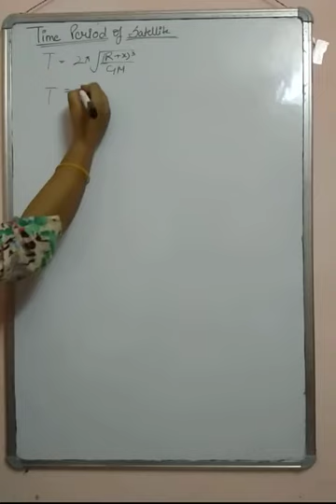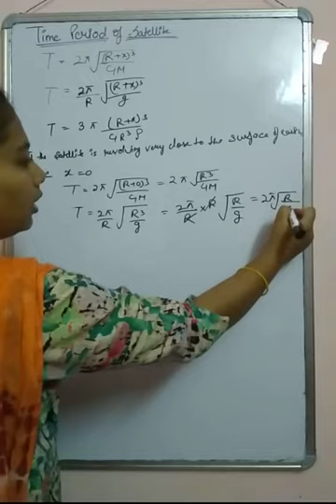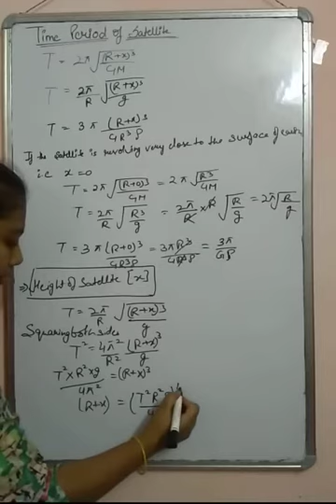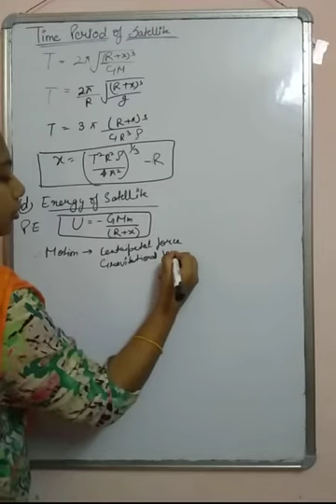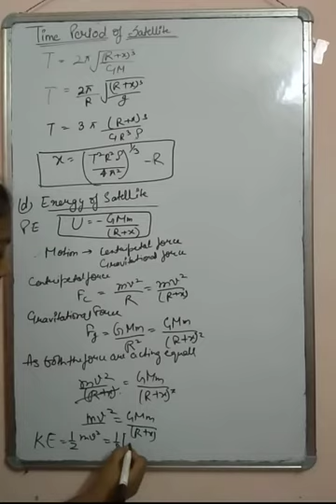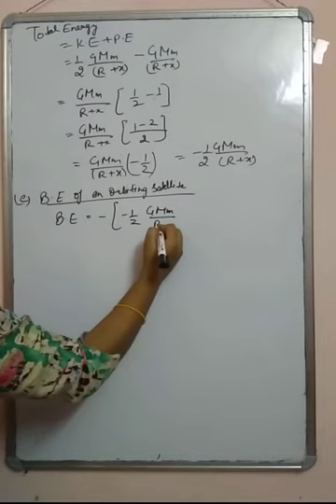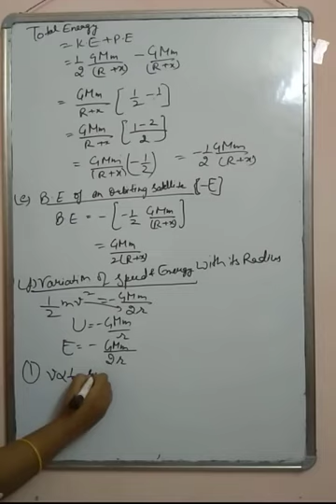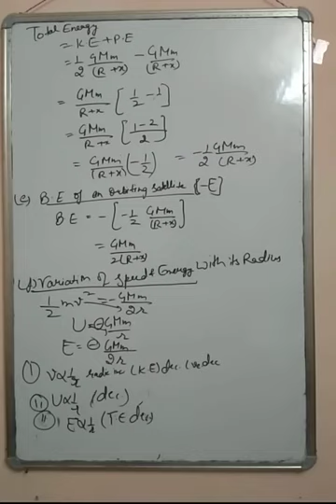+1 PHYSICS, CHAPTER-8 (HEIGHT AND ENERGY OF ORBITING SATELLITE)